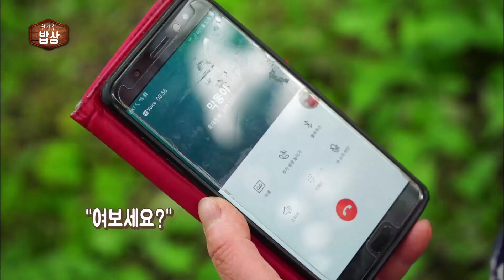"대갱이조림/돼지주물럭/갓물김치/매실장아찌" 요리비법 공개 | 찬란한 밥상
[찬란한 밥상] 1회 - 엄마의 레시피
우리엄마의 손맛을 배우러 가는 본격 손맛 전수 프로젝트!
사랑 한 사발 정성 한 접시
대갱이 조림/돼지주물럭/갓물김치/매실장아찌
순천 김순남 어머니의 레시피를 공개합니다~~

▶여수mbc prime 채널구독! 좋아요! 눌러주세요^^